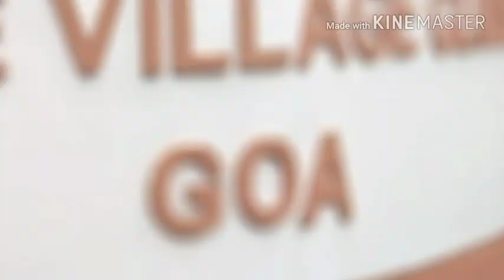Mahesh sir 1st GOA trip video | IBO | EBIZ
heritage village club resort , most famous resort not only in GOA but also in whole india

whole Goa trip:-

Arissom pvt beach
DJ night
Music band
indoor games
out door games
swimming pool
cycling
unlimited food
luxury room and life style
cruise ship experience and DJ at panaji
calangute & Baga beach trip